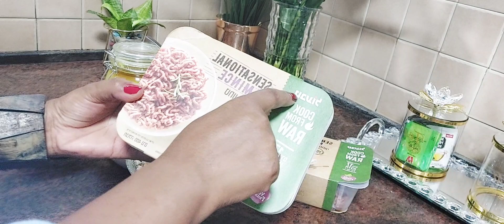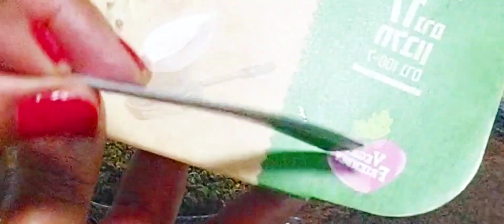Vigan kitfo # የጾም # ክትፎ ባአማርኛ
Vigan kitfo Amharic
የጾም ክትፎ ባማርኛ